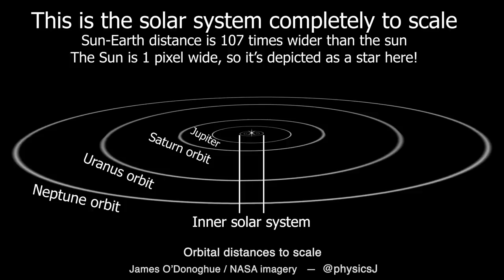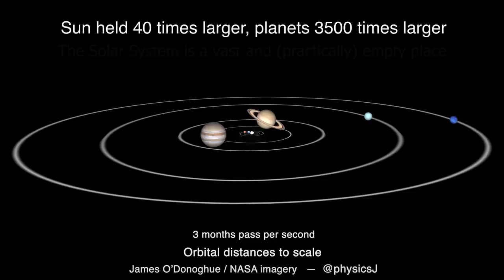The real size of our solar system is hard to portray, since space is mostly...space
By James O'Donoghue... @physicsJ on Twitter... with NASA imagery. Music by Asher Fulero